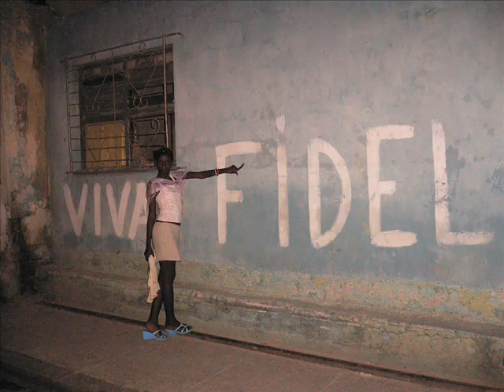L@stex in Cuba